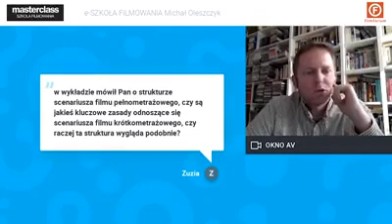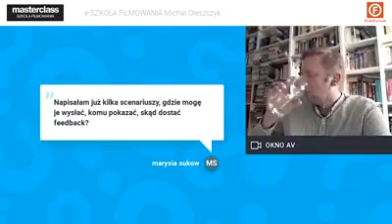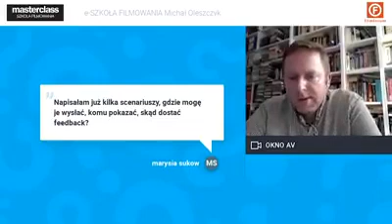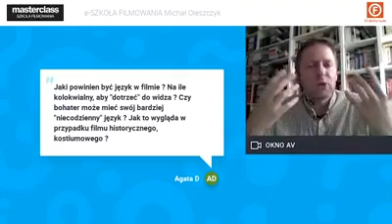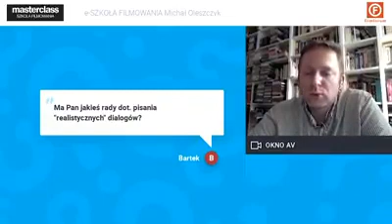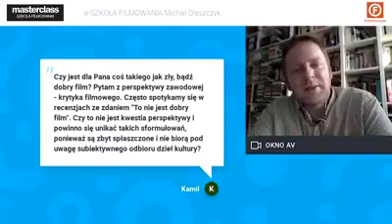6. MASTERCLASS - Szkoła Filmowania | Q&A - Michał Oleszczyk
6. edycja warsztatów filmowych „MASTERCLASS – Szkoła Filmowania” została przeniesiona do internetu. Młodzież miała okazję spotykać się w sieci z wybitnymi specjalistami z branży filmowej.

KILKA PYTAŃ DO...
MICHAŁA OLESZCZYKA

Przedstawiamy fragment nagrania z webinarium dotyczącym scenariopisarstwa w ramach “MASTERCLASS – Szkoła Filmowania”. Poznajcie odpowiedzi na kilka pytań, które postawiła młodzież.

Organizator: FILMFORUM
Partner: XXVII Liceum Ogólnokształcącego im. Tadeusza Czackiego
Projekt „MASTERCLASS – Szkoła Filmowania (6. edycja)” współfinansuje Miasto Stołeczne Warszawa.
Projekt objęty patronatem programu FILMOTEKA SZKOLNA realizowanego przez Filmotekę Narodową – Instytut Audiowizualny.